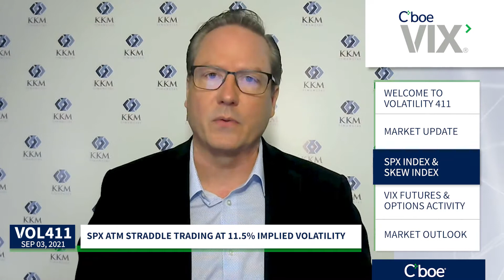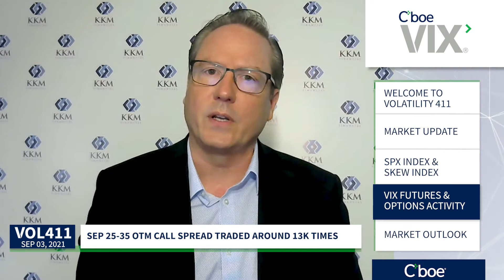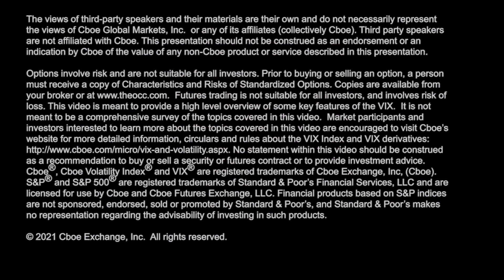Market Update & Market Outlook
Dan Deming @djd551 gives us a market update, and talks $VIX, $SPX, $VVIX, and futures.